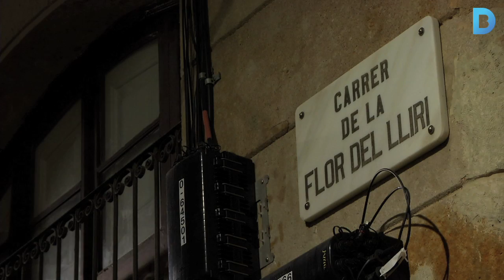La Barcelona més fantasmagòrica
Sylvia Lagarda-Mata, amb el llibre Fantasmes de Barcelona, fa un repàs a les històries i llegendes de fantasmes que hi ha a la ciutat. Un dels barris que més n'amaga és el de Sant Pere, Santa Caterina i La Ribera. Més informació